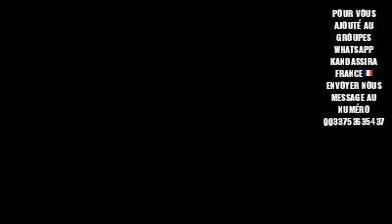Imam Idriss amara kante dit la Vérité au Imam